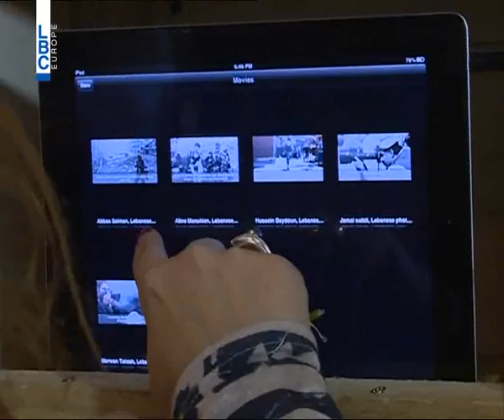LBCI News- ذكريات حرب لبنان في صور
تلتقط الصور عادة الضوء، لكن هذه المرة أريدَ للصور أن تلتقط صدى الحرب الأهلية في لبنان والإشتباكات التي تبعتها، خصوصا اشتباكات طرابلس. هذا ما وثقه الصليب الأحمر اللبناني في معرض في فيلا باراديسو في الجميزة.